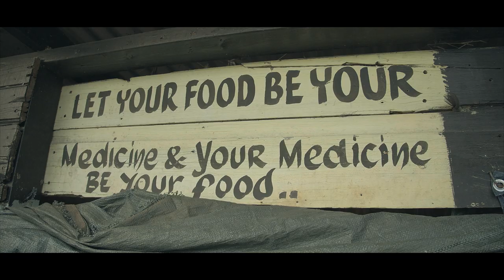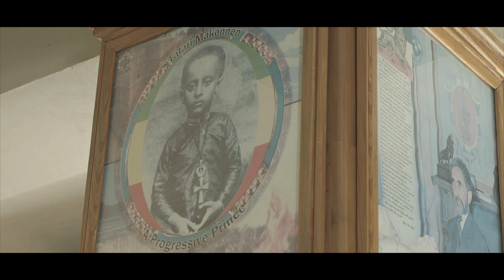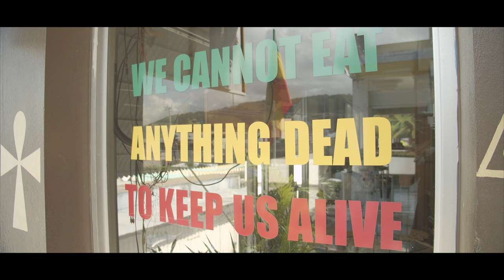Sylford Walker feat. Rachaad Amarjii - Golden Pen [Official Video 2020]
Check out the official music video for “Golden Pen” by Sylford Walker featuring Rachaad Amarjii

Recorded by SunVibes Music, Natural Heights Productions
Video directed by Adam Petel
Executive video production: Original Style Media

Special thanks:
Natural Heights Productions
Sun Vibes Music
Irie Storm Productions
Calabash Ital Restaurant
Red Infinity Productions
Invader sound HQ
Oba Simba
Simba’s Pride
Real Steele
Size 12
Patta Claw
Purple Ranks
Exedus
Wessy
Julie

Shot on location in:
Norris, St. Thomas
Yallahs, St. Thomas
Heartease, St. Thomas
Redhills, St. Thomas
Port Antonio, Portland
Ocho Rios, St. Ann’s